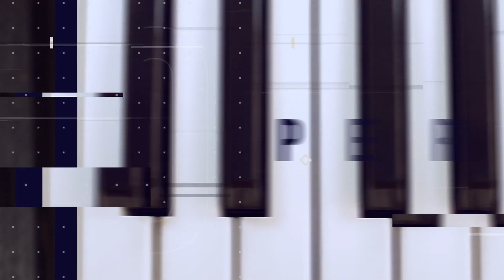KLASS "Ret nan liy ou" LIVE @ Club Ivy West Palm Beach! (Jan 10 - 2020)